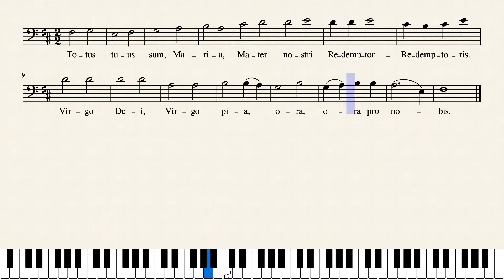Totus Tuus - Marco Frisina (Tenor)